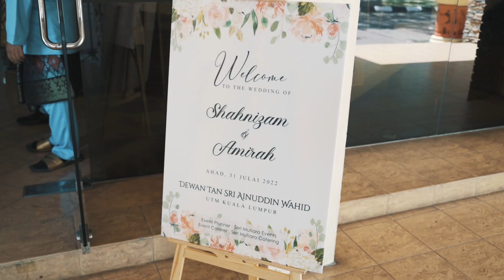Majlis Pernikahan Nizam & Amirah, Dewan Tan Sri Ainuddin Wahid UTMKL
pakejkahwin by Seri Mutiara Events